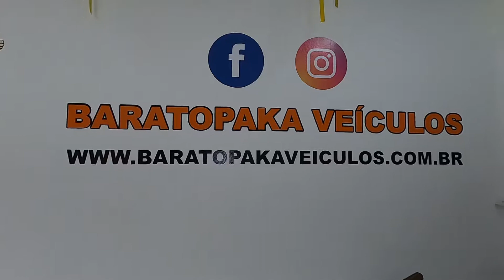Compro Carro Fiore e BaratoPaka Veículos